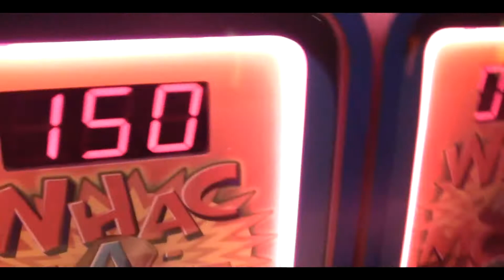Whac - A - Mole Champ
Best Whack-A-Mole Player that ever has been beat! This is the great championship of whack-a-mole!
I won!

Thnx!